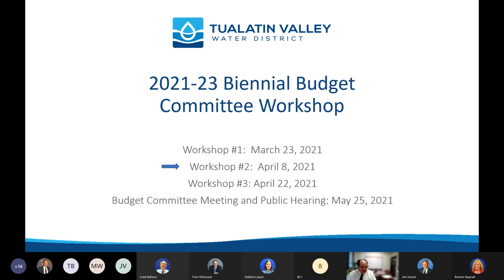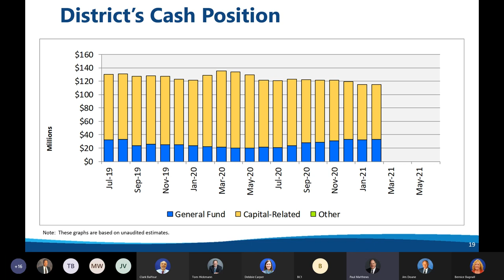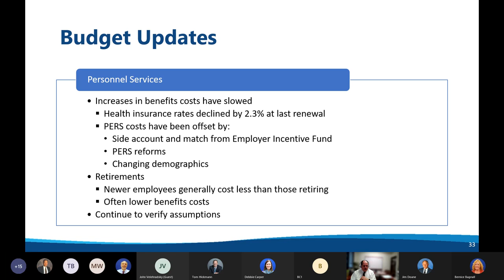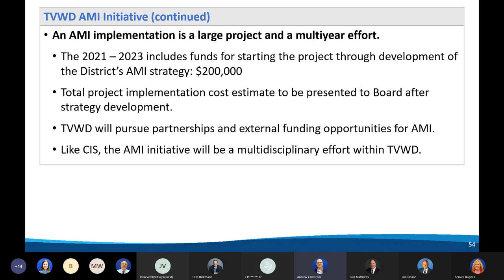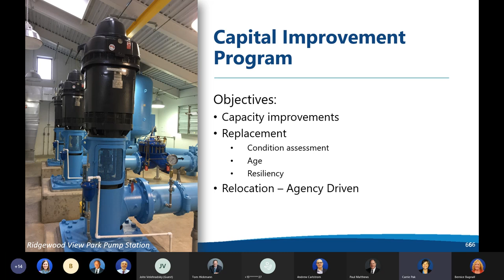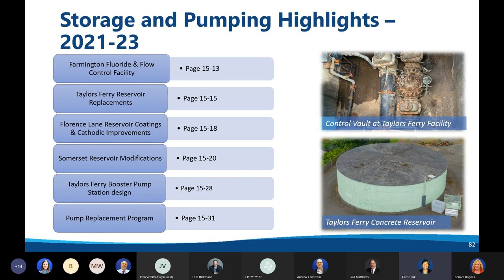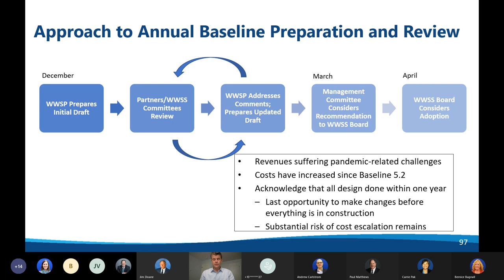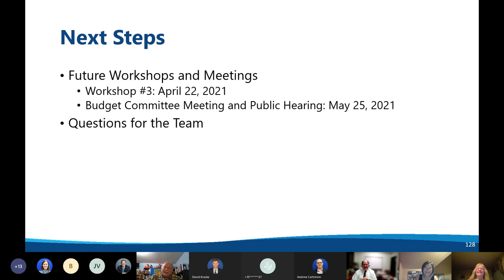April 8, 2021 TVWD Budget Committee Workshop 2